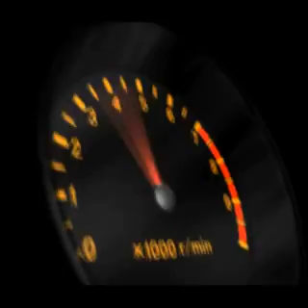"Penny Racers" (PS2) Opening Movie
This is the opening to the game called "Penny Racers". This is a game I bought years ago very cheaply. It's alright for its price though, and isn't the only game I own from the makers/publishers. Also, I think the game is Japanese, and is only called "Penny Racers" in the UK. Seems that it's called "Gadget Racers" in the US and "Choro Q HG" in Japan.

Recorded from the PS2-PAL version of the game. Enjoy! =D